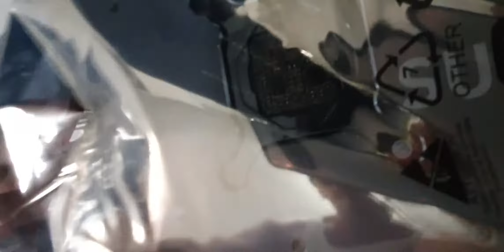4 Stück RTX 3090 Grafikkarte Bitcoin Mining 420 MH/s Teil 12